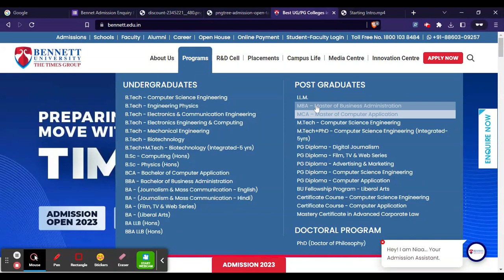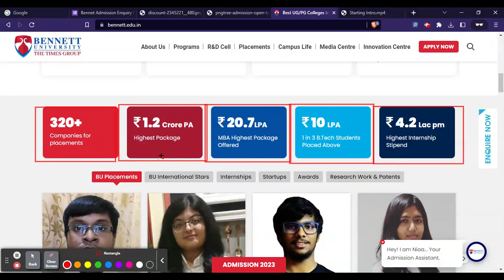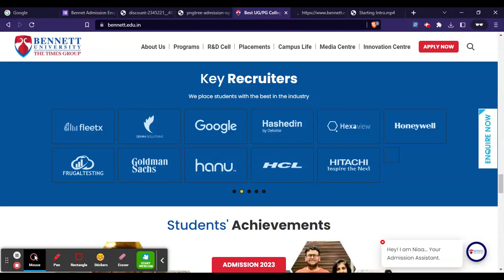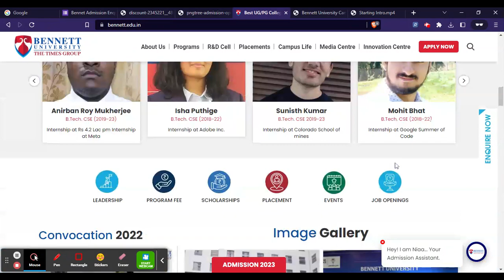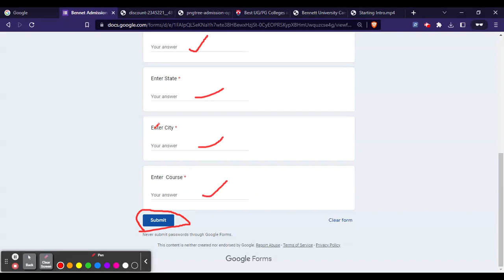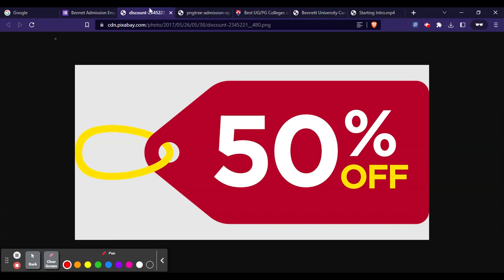Bennett University Admission Process 2023 - Placement Reality, Scholarship, Fees - Get 50% Discount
NOTE :  50% off on Bennett University application fees, if you will fill the above enquiry form.

For first 50 Students Only.